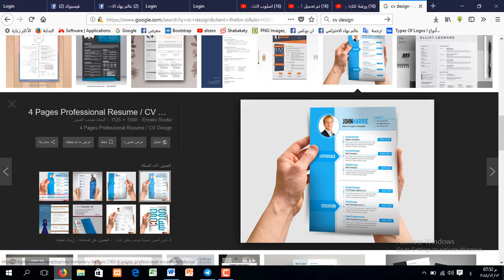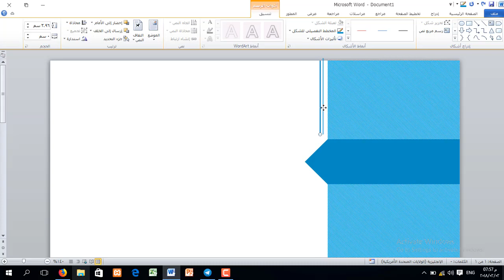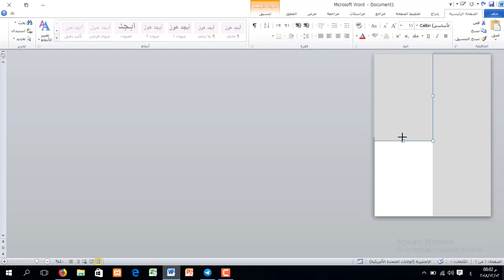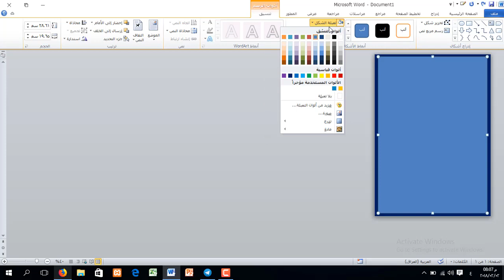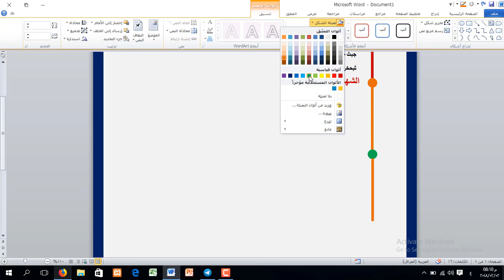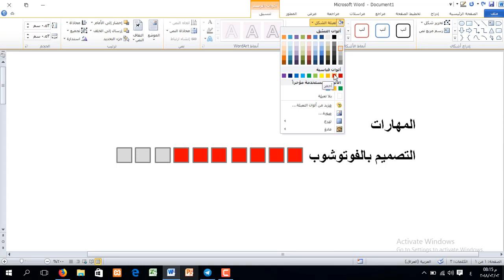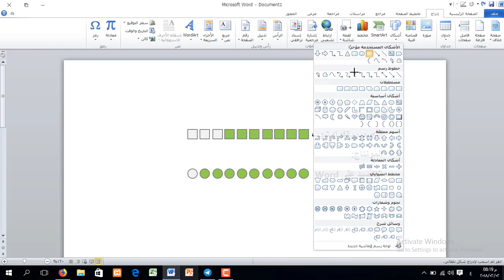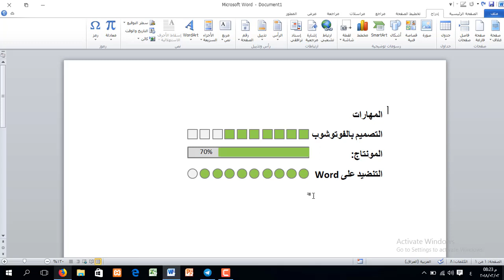ورشة كتابة وتصميم السيرة الذاتية | السيرة الذاتية 4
طريقة الانضمام لمنصة عالم بهاء الاحترافي التعليمية